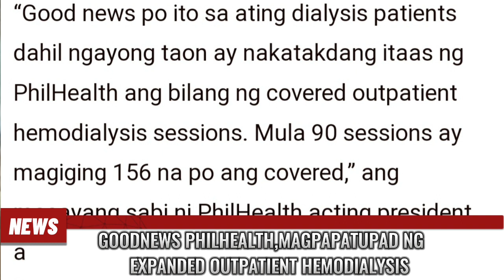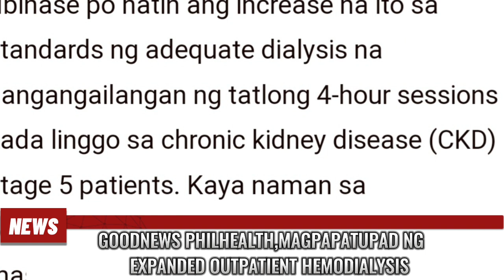BAGONG BENEPISYO IPAPATUPAD NGAYON TAON PARA SA MGA FILIPINO NANGANGAILANGAN NITO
PHILHEALTH MAY GOODNEWS,SA MGA NAG DIDIALYSIS